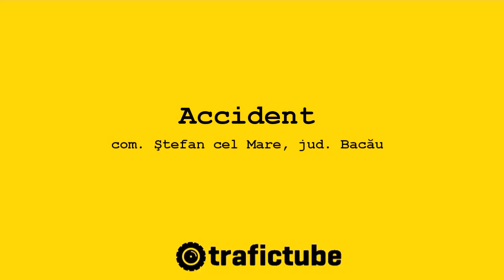Accident | Bacau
com. Stefan Cel Mare, jud. Bacau